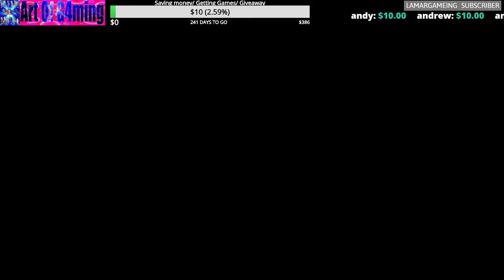Metal gear solid integral - Very easy - Basic codec - Part 4